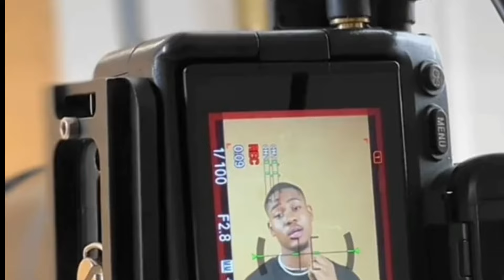Congrat! Clinton Joshua, Timini Egbuson Chidi Dike, Eronini Wins Award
In this video I am going to be showing you

clintonjoshua clintonjoshuamovies nollywood chinenyennebe chididike soniauche uchenancy mauricesam My Crazy Rich Girlfriend Latest nollywood movies full movies 2024 full nollywood movies nigerian latest movies latest nigerian movies this week Latest nollywood nollywood movies romance short nollywood movies 2024 Unique Nigerian movies

Nigerian season movies nigerian traditional wedding Latest Nigerian movies full movies Latest Nigerian movies full movies 2024 Latest nollywood movies full movies
Nollywood movies 2024 latest movies
African movies
High School Magical Season 3 Episode 1

Please Follow me NOW on Instagram  @etycorenaija for news,updates, tweet, dance and funny videos
Nigerian celebrity